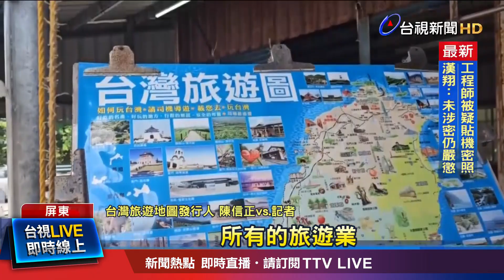薄紗正妹險走光 旅遊電商平台：非官方發布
屏東墾丁觀光有業者，疑似為了救生意，推出4天3夜秋日遊，要價近萬，透過旅遊電商平台預訂，還能再享折扣，不過宣傳卻遊走尺度邊緣，就有民眾PO出宣傳海報，女子身穿薄紗的樣子，引發網友討論，不過旅遊電商平台澄清，宣傳海報並非官方發布，請大家不要受騙。